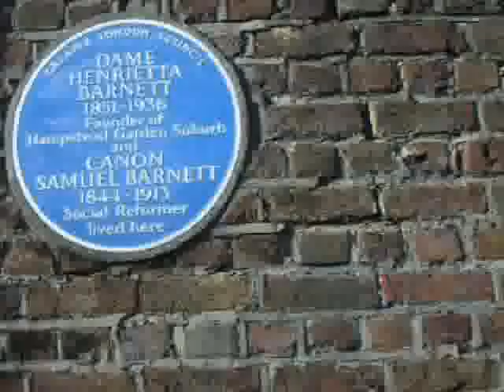Dame Henrietta Barnett Hampstead Gdn Suburb Spaniard's Inn LONDON ENGLAND UK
Dame Henrietta founded started the Hampstead Garden Suburb. She lived in this house with her husband Samuel two doors up from the Spaniard's Inn. This particular 'pub' has been an Inn for the last 500 years and is one of the older pubs in London.  Dame Henrietta Barnett Hampstead Gdn Suburb Spaniard's Inn LONDON ENGLAND UK